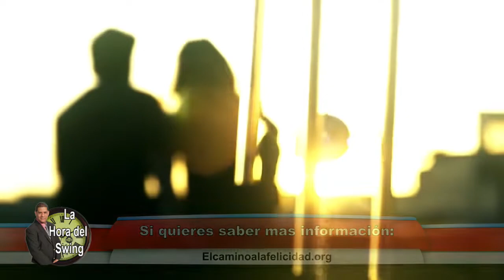El Tiempo Para La Verdad El Poder de la Energia Humana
En El Tiempo Para La Verdad
Dr. Fialkoff presenta sobre
" Apreciar Uno al Otro y
Crear Felicidad "